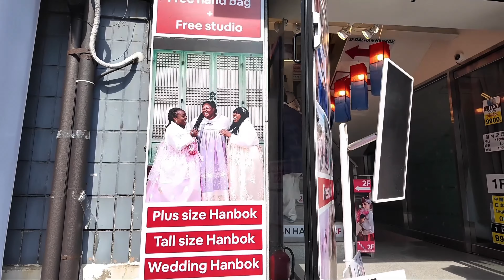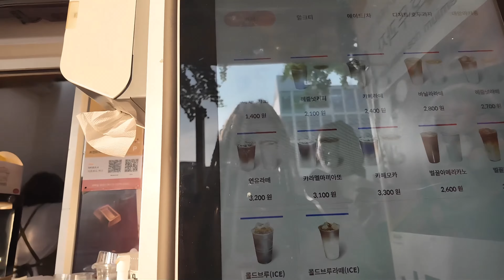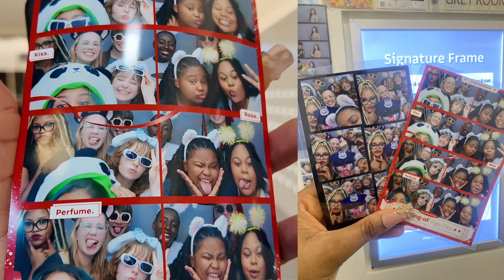Korea Vlog EP 2 | Meeting New Friends+ Visiting Gyeongbokgung Palace+ Cafe Hopping+ Karaoke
HI GUYSSSSS
I'm back with another video :) Hope everyone is doing good. In todays vlog I visited the Gyeongbokgung Palace, Went karaoke and cafe hopping with some new friends.